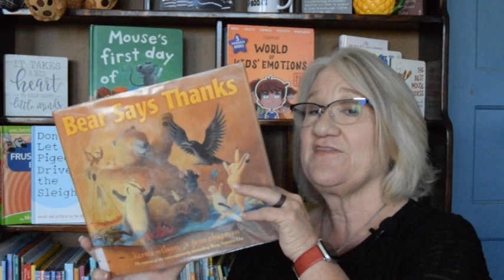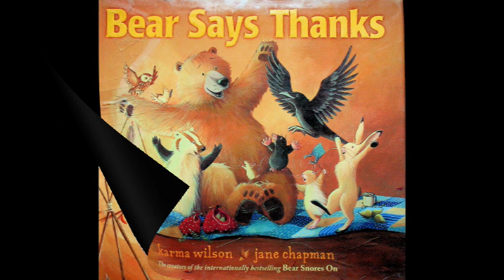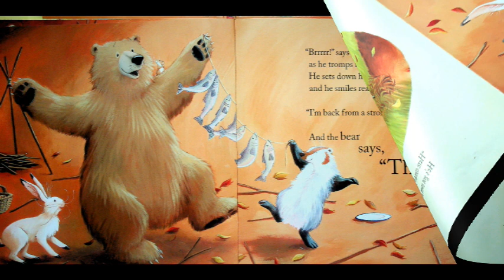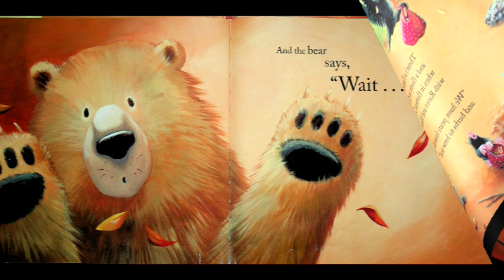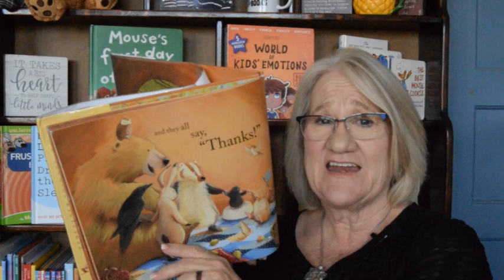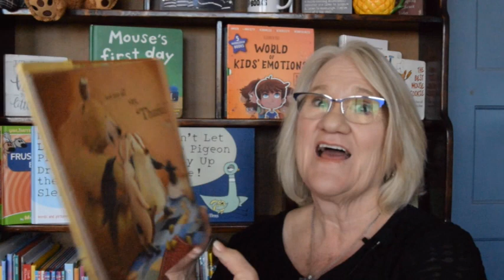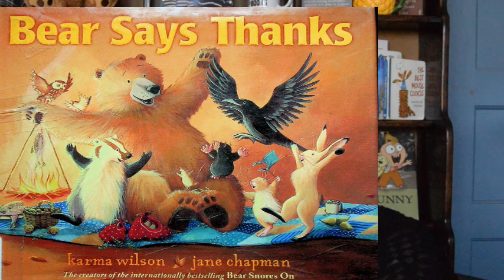Kids Books Read Aloud "Bear Says Thanks" by Karma Wilson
Miss Dorothy warmly welcomes you back to her cozy YouTube channel, Goodnight Lighthouse, for another heartwarming bedtime story. Tonight, she shares the delightful children's book, "Bear Says Thanks," written by Karma Wilson and brought to life through the enchanting illustrations of Jane Chapman.
In this playful and charmingly illustrated picture book, we follow the endearing Bear, who finds himself with a heart full of gratitude. But how can Bear properly express his thanks to his dear friends? The answer lies in a delightful twist.
With the crisp autumn leaves rustling in the background, Miss Dorothy begins to narrate the story. Bear, our lovable protagonist, embarks on a mission to show his appreciation to his friends in a big and warmhearted way. He decides to host a grand feast, a gesture as grand as his thankful heart.
One by one, Bear's forest friends begin to arrive, each bearing a delectable dish to share. There's Mouse with her succulent nuts, Hare with his honeycomb, and even Mole with a fresh batch of mushrooms. The menu grows richer and more diverse with each new arrival, mirroring the wonderful tapestry of friendship that Bear holds dear.
However, a charming dilemma unfolds as Bear's pals keep arriving, each with their unique contribution, filling the table with mouthwatering treats. As the story unfolds, Bear's cupboards remain decidedly empty, presenting our protagonist with a delightful conundrum.
Miss Dorothy's soothing voice transports young listeners to the heart of the forest, where Bear's cozy home, adorned with warm colors and gentle candlelight, serves as the perfect backdrop for this heartwarming tale of friendship and gratitude.
"Bear Says Thanks" by Karma Wilson, with its heartwarming storyline and beautifully illustrated characters by Jane Chapman, is an enchanting story that teaches children the value of friendship, thankfulness, and the spirit of giving. Join Miss Dorothy as she takes you on a journey through Bear's charming forest home, where the true meaning of gratitude is revealed in the most heartwarming and delightful way.